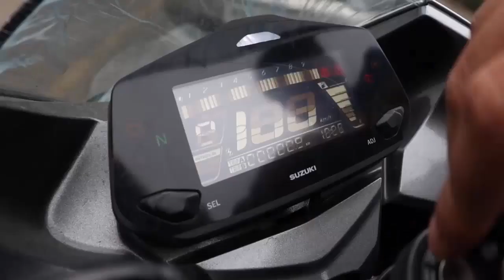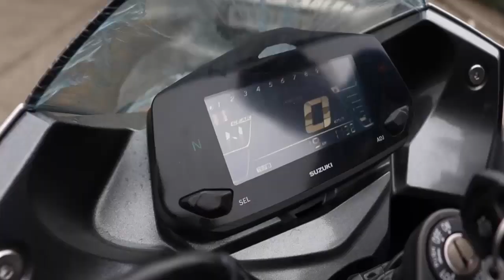Suzuki Gixxer 250 2023 dilengkapi teknologi canggih Suzuki Ride Connect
Untuk menyesuaikan dengan zaman yang semakin modern, Suzuki membekali koneksi ponsel via Bluetooth pada Gixxer SF 250 dan Gixxer 250. Pemilik motor dapat mengaktifkan beragam fitur berkendara pada ponsel melalui aplikasi Suzuki Ride Connect. Selain itu, rider dapat memantau notifikasi SMS, pesan WA, telepon, info navigasi pada layar dashboard, serta kepadatan arus lalu lintas pada rute yang akan dilalui secara real-time melalui GPS.